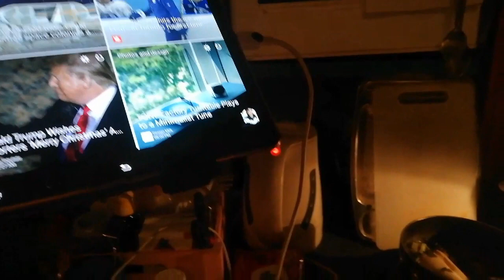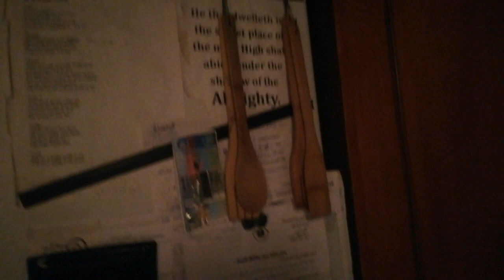QUARANTINE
The number 1 technique to control the epidemic to spread is to QUARANTINE yourself meaning stay at home.